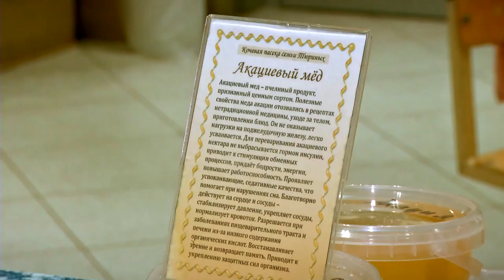Тамбовские пчеловоды будут в Твери с 15 по 24 февраля